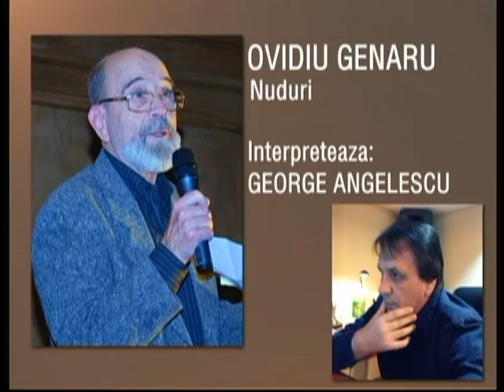NUDURI - Ovidiu Genaru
Interpretează: GEORGE ANGELESCU [ANGHELESCU]
Calgary, Canada